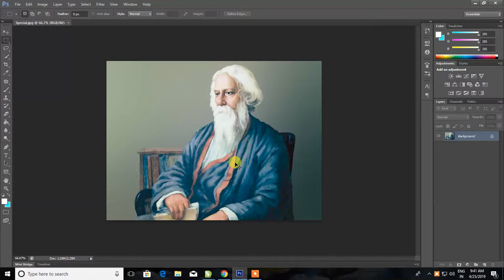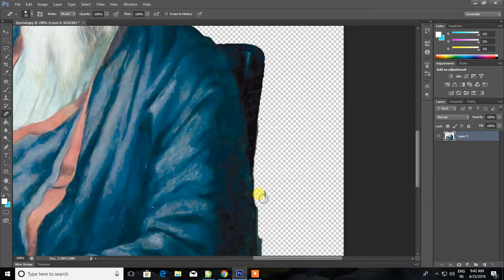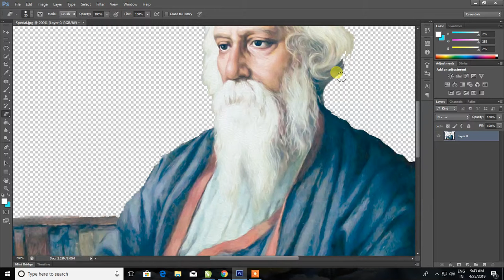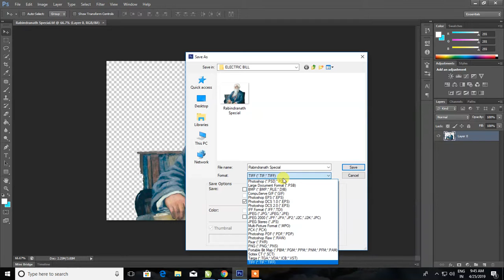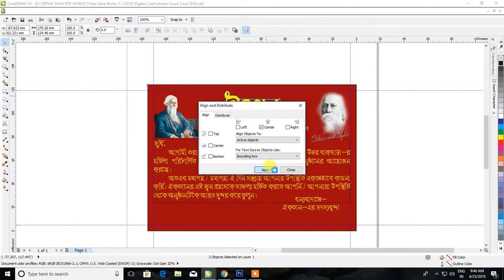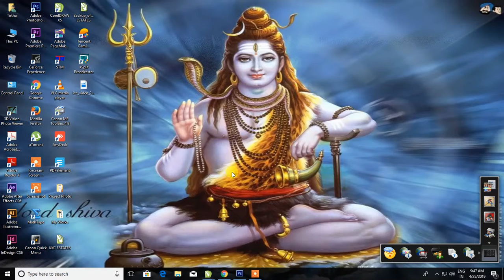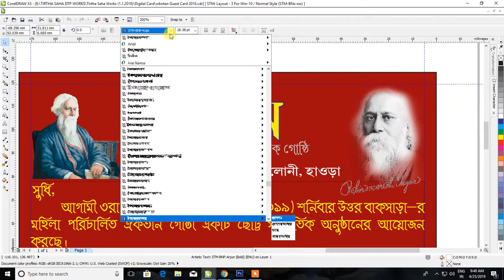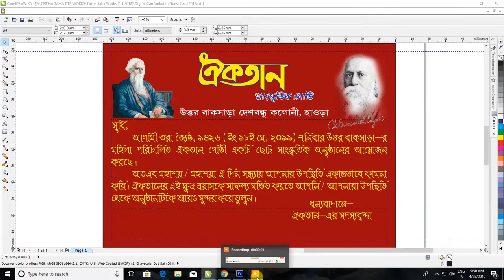25 Se Baisakh Card Design [ Bengali ]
25 Se Baisakh  Card Design  [ Bengali ]

Hello, Friends,  This Bengali Junction which is Manly created to Publish Various types of Design Tips, Idea, Printing Knowladge, Software tips & Tricks.  This Channel provides you with very good quality content videos which you can easily enjoy with your Family & Love Ones!

ucyhJPsx96KW6tram4JKw